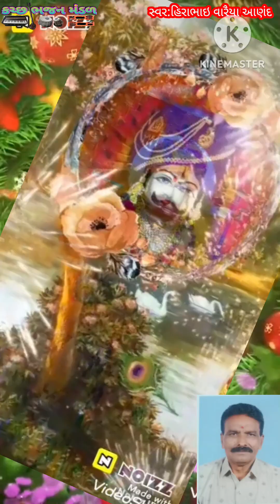kutch Bhajan madal સ્વર:હિરાભાઇ વારૈયા આણંદ